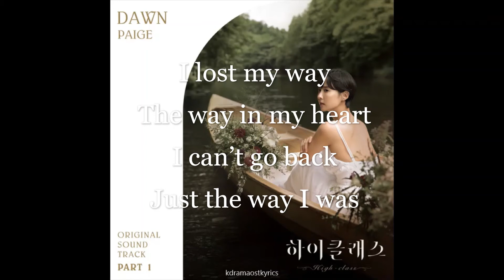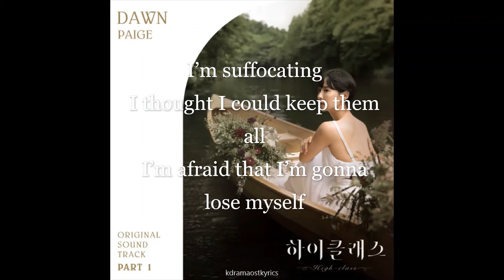Paige - Dawn (High Class OST Part 1) Lyrics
Song :Dawn
Artist : Paige
Album : 하이클래스 OST Part 1
Genre : K-Pop
Language : Korean
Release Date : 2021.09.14